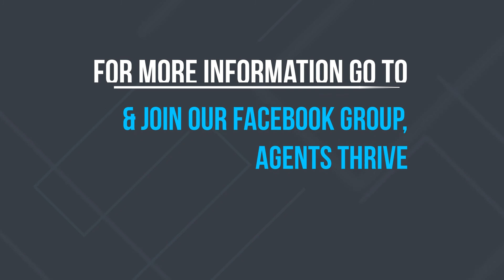What is a Passive House? Are They Worth the Investment?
As a real estate agent, you need to be in on the latest trends hitting the housing market. Learn what a passive house is, how to help your clients decide between a new build or resale home, and what improvements should - and shouldn't - be made that impact a home's value.